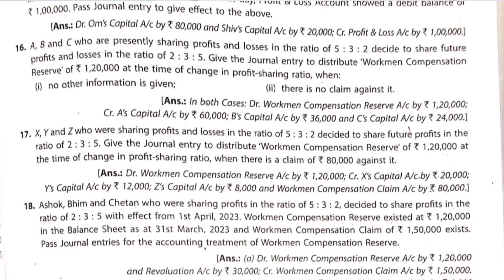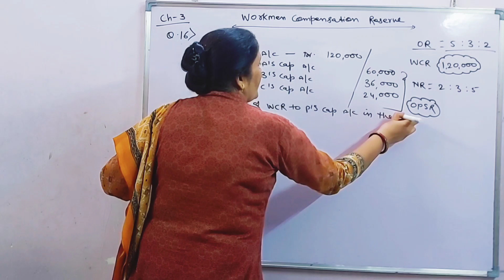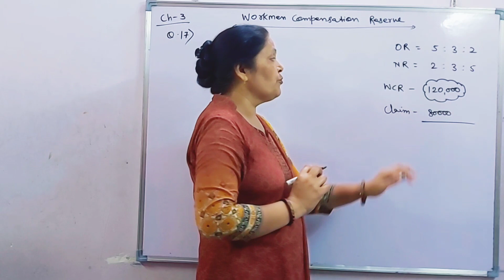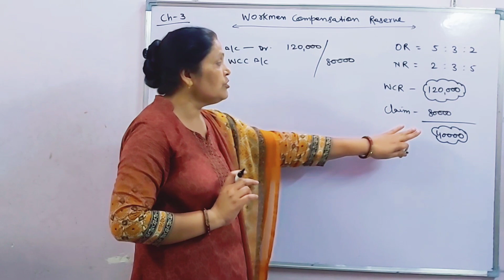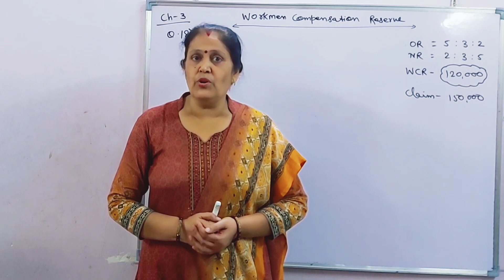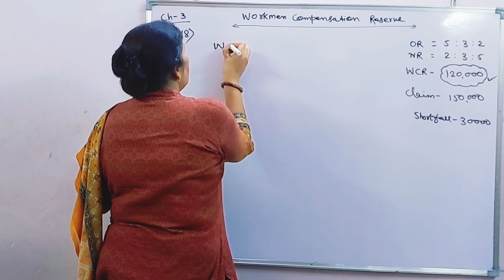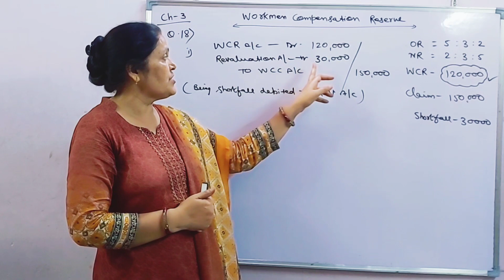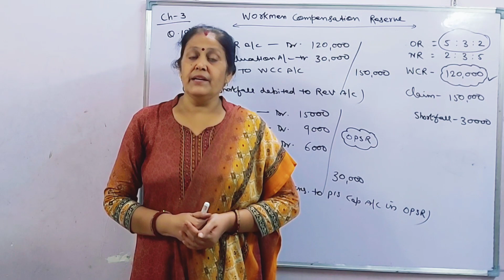Workmen Compensation Reserve | Class12th | Accounts | Chapter-3 |Change in profit sharing ratio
A,B and C who are sharing profits and losses
X, Y and Z who are sharing profits and losses
Ashok,Bhim and Chetan who were sharing profits and losses